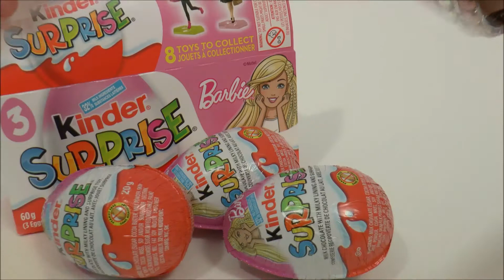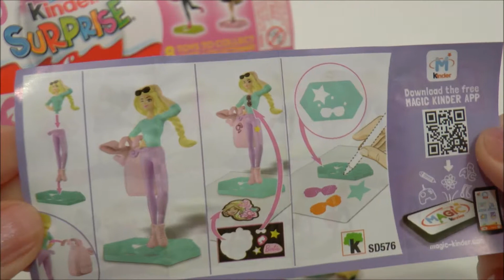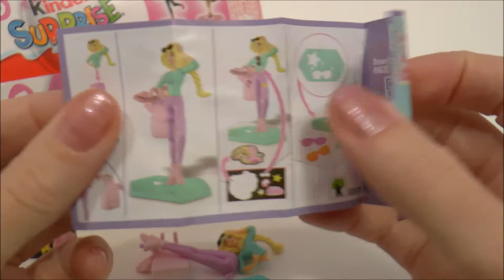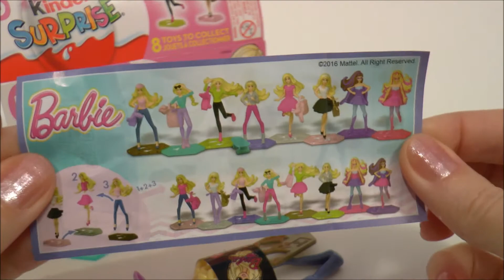Barbie Kinder Magic Surprise Eggs with Toys by Toys Magic Surprises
Opening Barbie Kinder Surprise Eggs with Barbie Kinder Magic Toys.